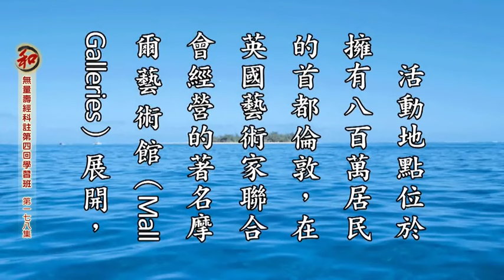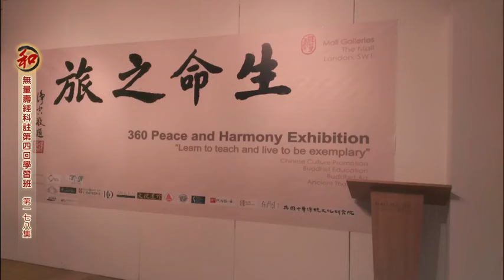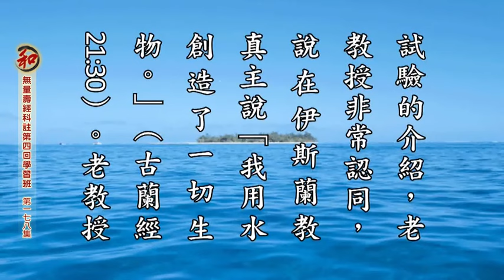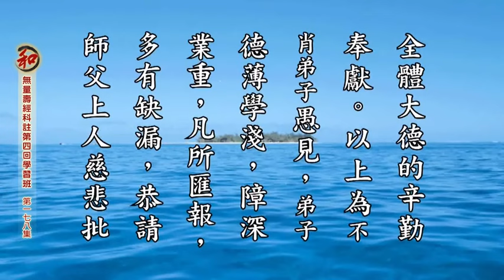妙音居士：「愛心遍法界 善意滿人間」—— 英國之旅回顧 暨淨空老法師開示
節錄自：《無量壽經科注第四回學習班》- 第178集